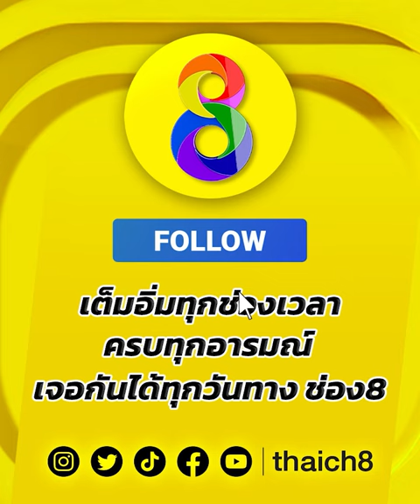ไทยตามขย้ำอิหร่าน!! จัดจนร่วงยกแรก!! | Muay Hardcore มวยพันธุ์ดุ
🥊ไทยตามขย้ำอิหร่าน!! จัดจนร่วงยกแรก!!

MuayHardcore มวยพันธุ์ดุ ทุกวันเสาร์ เวลา 19.00 น. ทาง